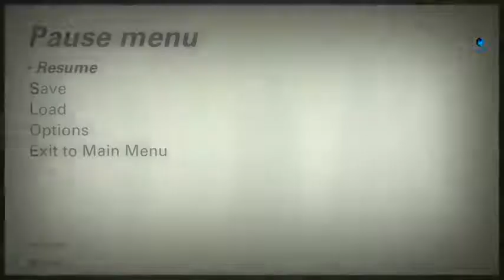Wolfenstein 2 PS4 Hitler Scene